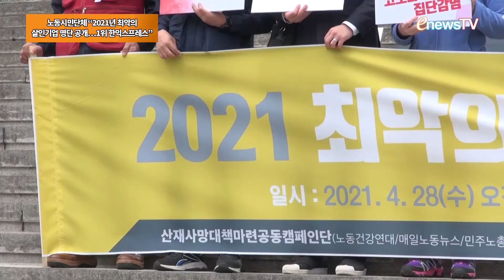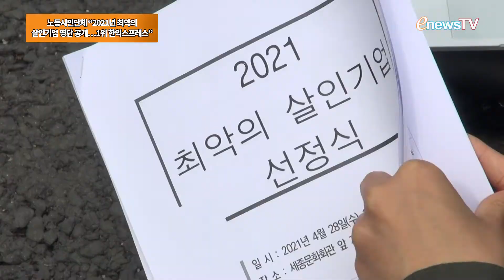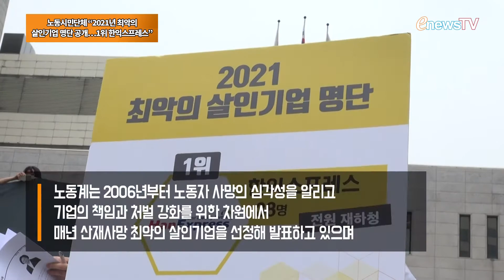노동시민단체 “2021년 최악의 살인기업 명단 공개…1위 한익스프레스”[콕e영상]